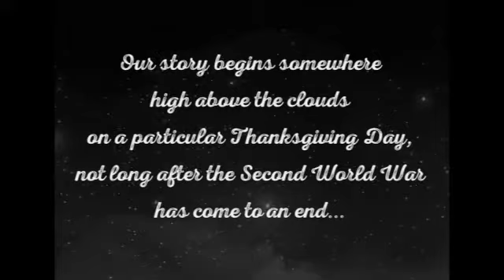Miracle On 34th Street - opening credits projection for stage production